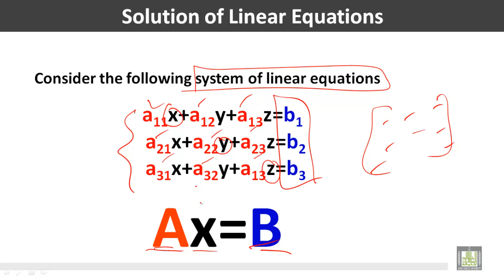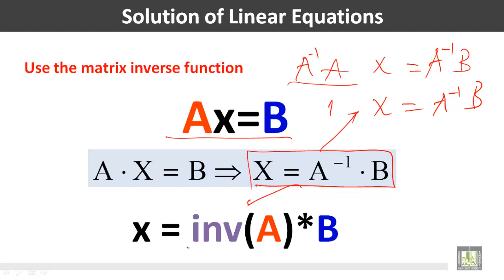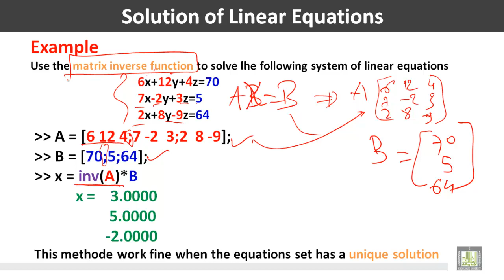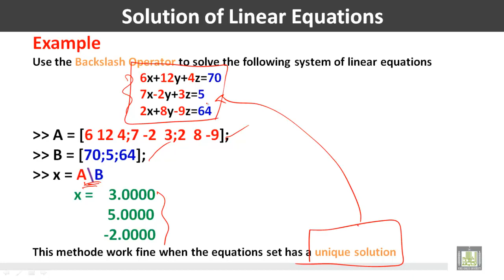Computer for Engineers - C4 - L3 : Solution of Linear Algebraic Equations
المقررات المفتوحة
حاسب الي للمهندسين - 221 هعم     Computer for Engineers
Solving Equations
This Lecture Contains
• Using the Matrix Inverse function
• Using the Backslash Operator